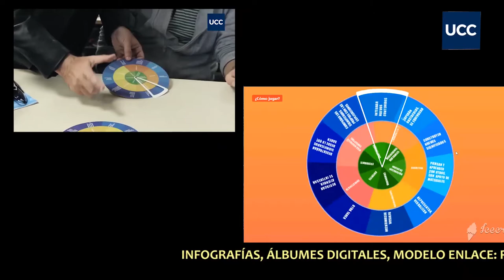Miradas dentro y fuera de la escuela